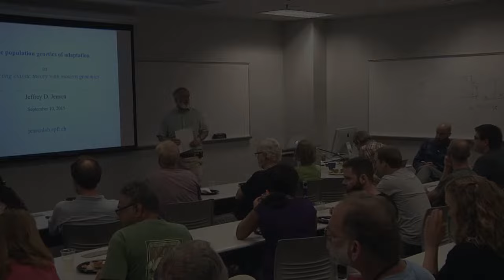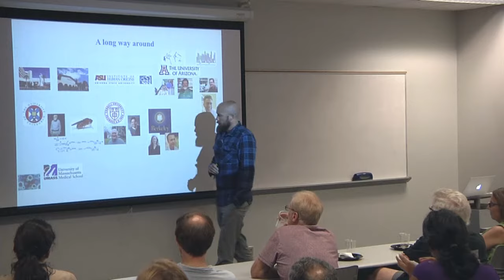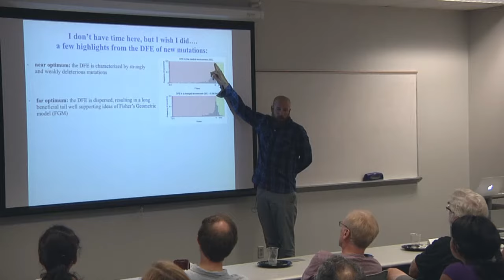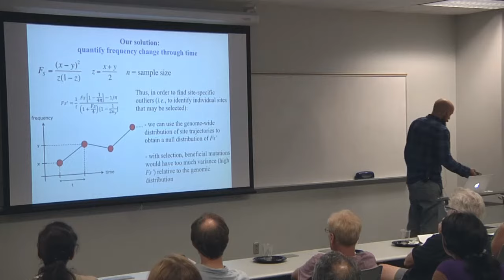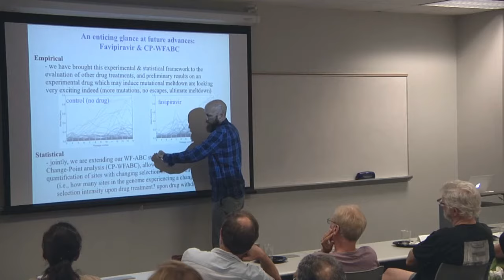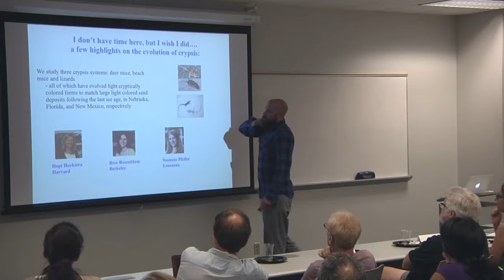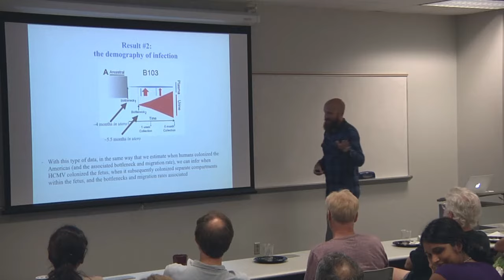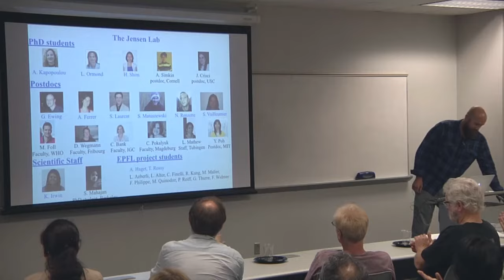The population genetics of adaptation | Jeff Jensen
Understanding the distributions of selective effects of newly arising, segregating, and fixed mutations – central to population genetics over the last century – stands as a major focus of the present and future Jensen Lab. This underlying question has inspired approaches integrating toolsets from computer science, mathematics and statistics with evolutionary biology, medical and ecological genetics, experimental evolution, and population genomics. I will here highlight aspects of our current and future work studying adaptively important mutations as they arise, transit throughthe population, and ultimately achieve fixation – and discuss our primary applications studying resistance evolution in influenza virus and the demographic infection dynamics of human cytomegalovirus. While our research program is topically diverse, the dominant and central underlying theme is the study of adaptation, and the strongly coupled development of theoretical and statistical tools with novel data analysis. With these tools at our disposal, I will make the case that population genetics is on the verge of important breakthroughs in both our general understanding of the process of adaptation, but also in the ability of evolutionary analyses to provide important clinically relevant insights to other research communities as well.

Jensen is a population geneticist, broadly interested in the study of adaptation in natural populations. He received a BS / BA from the University of Arizona in 2002 in Ecology & Evolutionary Biology and Biological Anthropology, respectively, and was co-advised by Michael Nachman (University of Arizona) and Brian Charlesworth (University of Edinburgh). Jensen earned his PhD in Molecular Biology & Genetics at Cornell University in 2006, co-advised by Charles Aquadro (Cornell) and Carlos Bustamante (Stanford). He did his postdoc work as an NSF Biological Informatics Fellow at UCSD and UC Berkeley advised by Doris Bachtrog (Berkeley), Peter Andolfatto (Princeton), and Rasmus Nielsen (Berkeley). He founded the Jensen Lab at the University of Massachusetts Medical School in the Program for Bioinformatics & Integrative Biology in 2009, and re-located the lab to EPFL in the Fall of 2011.

Jeff Jensen
Professor, École polytechnique fédérale de Lausanne
The population genetics of adaptation